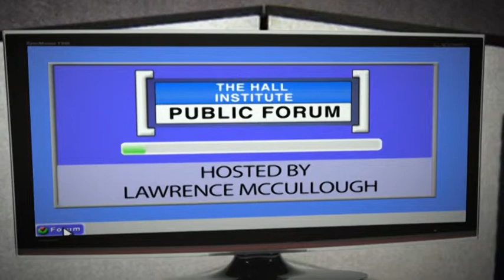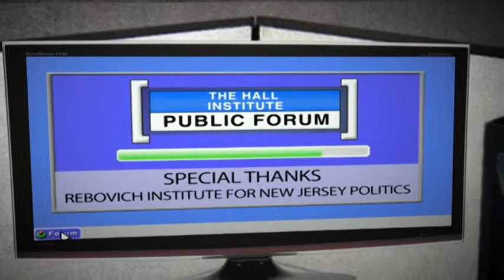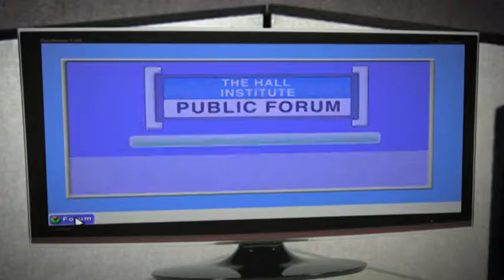The American Voter 2012 Part 2: Selling of the Candidate 2012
In part two of our four part series 'The American Voter 2012', The Hall Institute's Dr. Lawrence McCullough sits down with Professor Ben Dworkin, Director of the Rebovich Institute for New Jersey Politics and Associate Professor of Political Science at Rider University to explore the area of the 'selling of the candidate' to the American voter.

 - How is modern political advertising designed and deployed?
 - Who designs political advertising?
 - Does today's political advertising sway voters? If so, how? If not, why?